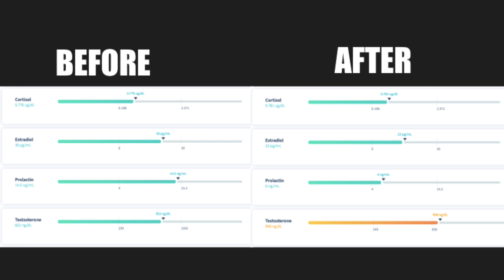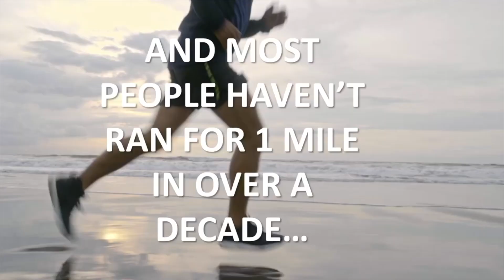I Ran 10 Minutes A Day - Here's How It Improved My Health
Throughout my entire life I’ve always viewed running as a punishment something I waThroughout my entire life I’ve always viewed running as a punishment something I was forced to do in gym class, as a punishment in sports… but what one day I decided to run not because I had to, but rather because I wanted to, because my body still is still able to run, because make no mistake about it,  one day it wouldn’t  be able to…. But today is not that day…If I dedicate just 10 minutes to running every day, what would happen? Today we find out….

This experiment started around 8 weeks ago for me. Before this, I had kind of fallen off the cliff so to speak as you could see from the last video I put out a while ago… That’s right, I lost all motivation and just stopped working out.

But after watching my wife run in a few races and seeing how much she enjoyed it, I had to admit, I was inspired. I decided I wanted to give it a try and gave myself the modest goal of running for just 10 minutes a day, the distance wasn’t important. The main goal was to improve my overall health and indeed it did! So here is how my body changed by running just ten minutes a day.

So I tend to struggle with my blood pressure, and if I don’t watch it, it moves up into the hypertension zone. Before I started running, my blood pressure was 137 over 89, but today I’m happy to report it was 108 over 79, so that alone was a huge improvement.

Keeping with heart health, before I started running my resting heart rate was 63 beats per minute, but after running for 8 weeks my resting heart rate had dropped to 51 beats per minute, which was another huge improvement.

When running my heart rate usually hovers between 170 to 190 beats per minute.

So one year ago, I got Covid very bad, and was down for 20 days. During that time my lung capacity was greatly diminished. When I started running my VO2 max score was 35 but has risen to 38, I still have a lot of work to do in this area, but it’s promising to see that improvement.

So now on to some blood tests. Something I found incredibly interesting is how much my testosterone level has improved. So before my overall testosterone level was 822 nano grams per deciliter but improved to 908 nano grams per deciliter, the highest my testosterone level has been in the 3 years I’ve been monitoring it.

My estradiol dropped from 30 picograms per milliliter to 23 picograms per milliter. Estradiol levels between 21.80 and 30.11 picograms/miliLiter is the ideal range for males. Once it gets above those levels it can start to cause problems.

My cortisol level, which is your stress hormone, stayed nearly identical, and my prolactin level dropped by almost 60% which was quite huge!

If you are not familiar with prolactin levels, studies have found that high prolactin levels in men are linked to low sexual desire and erectile dysfunction. So as a guy, I’m happy about that.

My free testosterone level was at 13.5 nanograms per deciliter after 8 weeks of running.

When it came to weight loss, without changing my diet, I went from 195 pounds to 191. Not a huge difference, but I’ll take it.

Now most of the time I run at a slow pace, around a 10 minute mile.  I have challenged myself though on how fast I can run the mile. When I started I was able to run a mile in 8 minutes 2 seconds. I can now run it in 6 minutes 45 seconds.

So has running for 8 weeks changed how I feel about it? My wife told me a quote when I started, it was “Running never gets easier, it just gets faster”. Truth be told I start out hating it every time, but by the time I finish, I’m glad I pushed myself.

I’m healthier today than I was 8 weeks ago, that’s obvious, so I keep running…